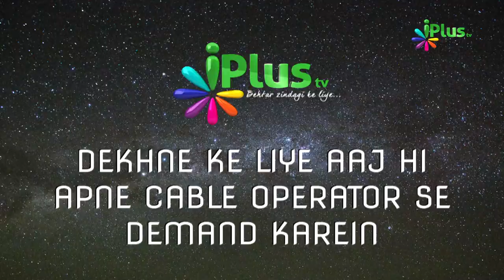Promo - Jang e Azadi me Musalmano Ka Qirdar | Hamara Mudda Season 2 iPlus TV